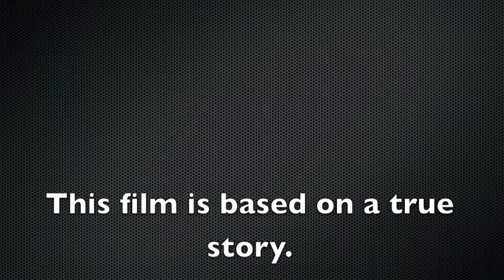Poisoned!!!.m4v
Boy is poisoned while crying about dying polar bears